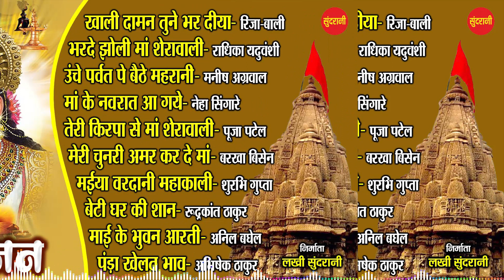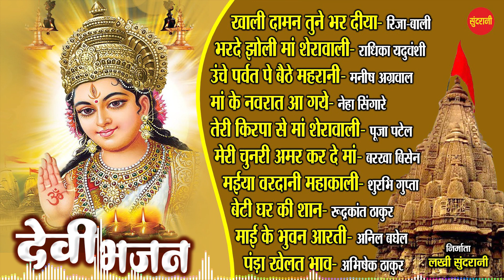HindiJukebox - Devi Bhajan - Devotional Song - Hindi Bhajan - 2023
Song Collection : Ajay Sahu

Graphics : Sushil Yadav

Producer : Lakhi Sundrani

Director : Mohan Sundrani

Youtuber : Anjali Singh#bhaktimalamusic